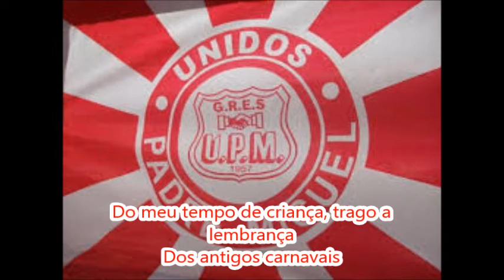Unidos de Padre Miguel 2007 Letra e Samba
G.R.E.S. Unidos de Padre Miguel - Carnaval 2007
Colocação: 6° lugar do Grupo B
Enredo: "Unidos pelos caminhos da fé, desbravando os carnavais"
Autores do Samba: Tuninho, Marquinho, Gúle, Diego, Fernando, Fernando Piá e Leco da Alerj
Intérprete: Edson Carvalho
A Unidos de Padre Miguel, de volta ao Grupo B desfilou com um enredo sobre a fé.